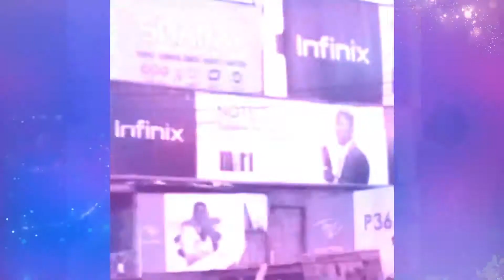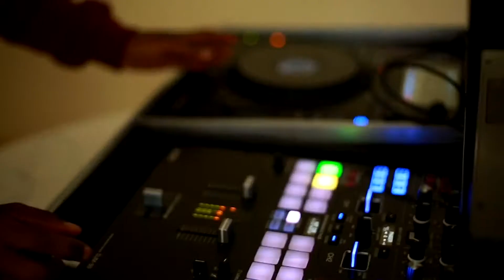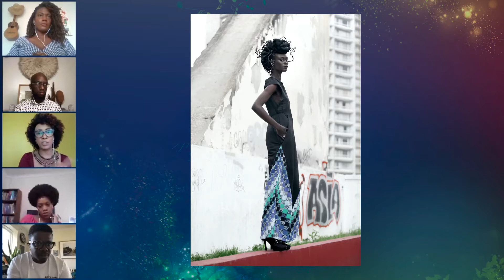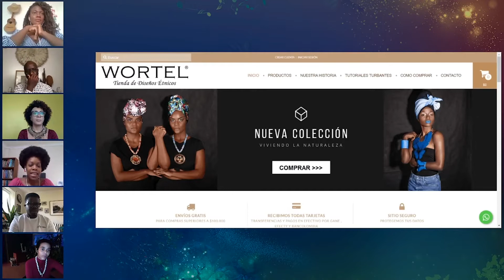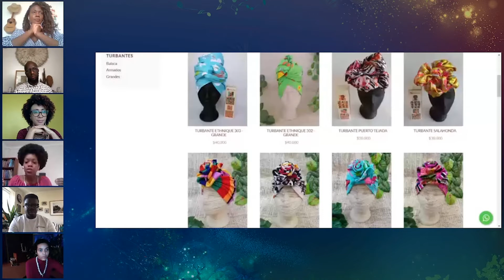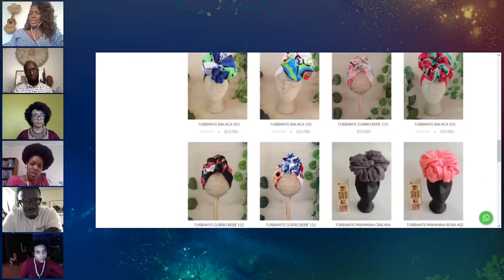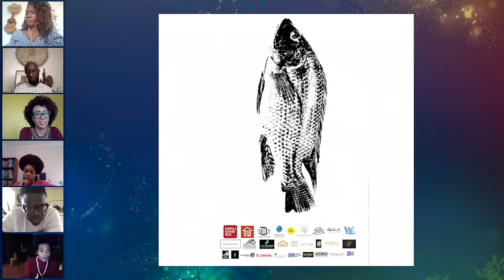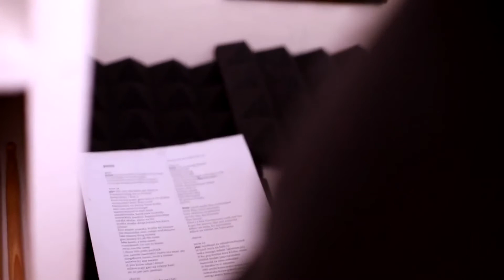PanAfro | Moda Panafricana Contemporánea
Expertos del sector de la moda e iniciativas de moda contemporánea hablan sobre las tendencias actuales de la moda africana y afrodiaspórica en  distintas regiones, tendencias de moda emergente afro, iniciativas de moda lideradas por diseñadores afro, mirada crítica de la moda y los estereotipos, la polinización cruzada y referentes de proyectos interdisciplinares de moda y música, así como una mirada al estado actual y proyecciones de futuro de la moda afro con estudios de casos del Reino Unido, Colombia, Brasil y África subsahariana. Adicionalmente, harán una introducción hacia el reconocimiento mutuo y la comprensión de la moda contemporánea panafricana, que pueda despertar el interés y generar curiosidad cultural entre los diseñadores emergentes y audiencias de diferentes latitudes.